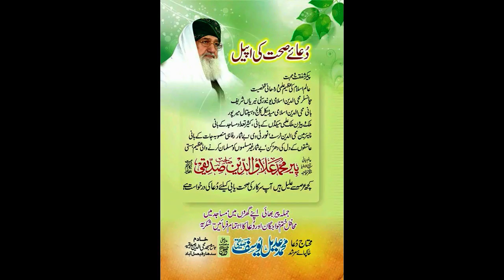DUA peer alauddin siddiqui Siddiqui phool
تمام دوستوں سے اپیل ہے کہ میرے مرشد کی صحتیابی کیلئے دعا فرمائیں اللہ کریم حضرت صاحب کو صحت و شفاعطافرمائے آمین